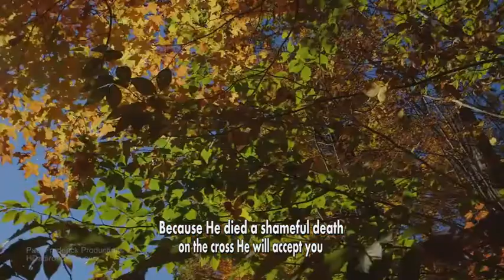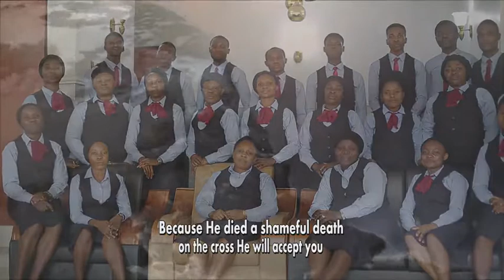SDA CHURCH CHOIR, NKORO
Our Royal King